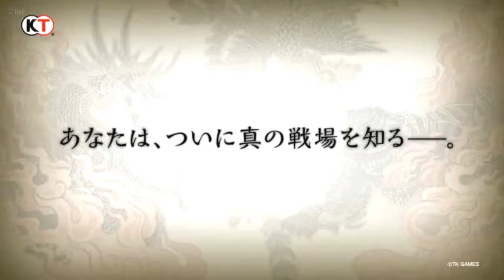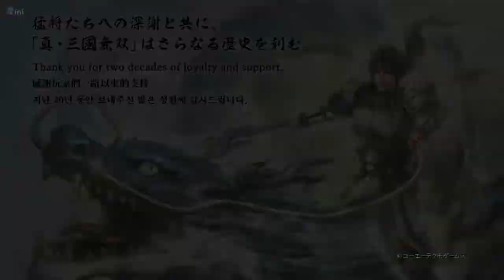Dynasty Warriors Anniversary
DYNASTY WARRIORS -しん さんごくむそう

Take a look back at the evolution of the Dynasty Warriors series as Tecmo Koei

This video showcases the epic journey of the Dynasty Warriors series from Dynasty Warriors 1 (1997), all the way through to Dynasty Warriors 9 (2018).